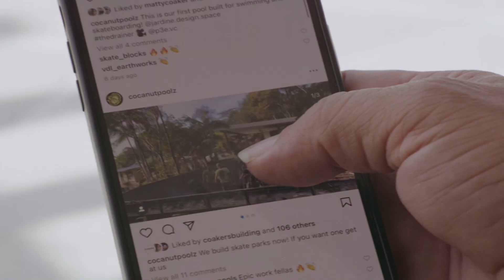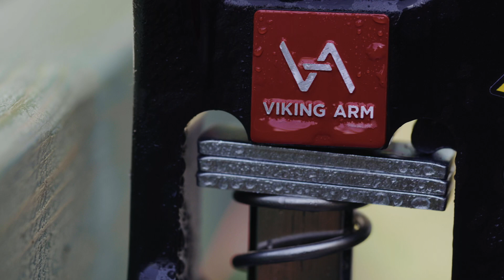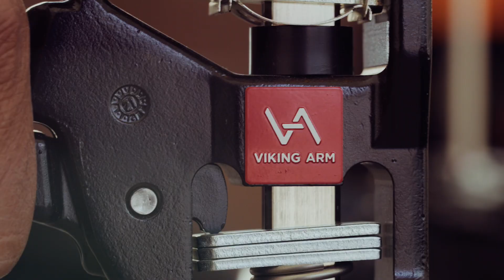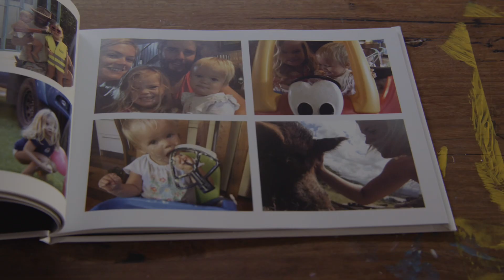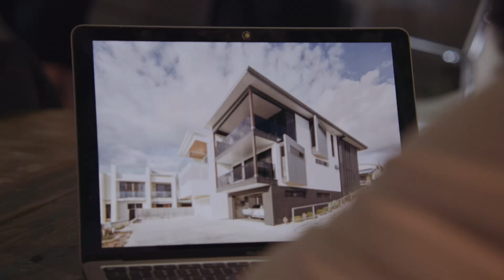VIKING ARM presents Coakers Building - LIFTING UP YOUR GAME [Directors Cut]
Writer, Creative, Producer, Director & Editor - Peanut3E at Visual Cognac 🛠️ All Aspects of campaign creation undertaken.

After receiving CAMPAIGN OF THE YEAR launching a new category for Volcom Clothing ( VolcomWorkwear ) it was only natural for us to launch an entirely new invention, brand & product to the World.

Big Thanks to Mathew Coaker and his crew plus all the architects, craftsmen & engineers that helped make this happen.

Peanut3E